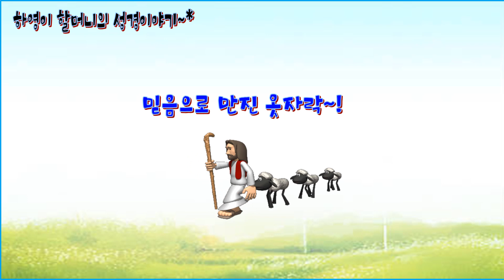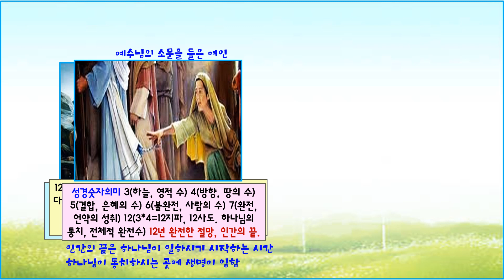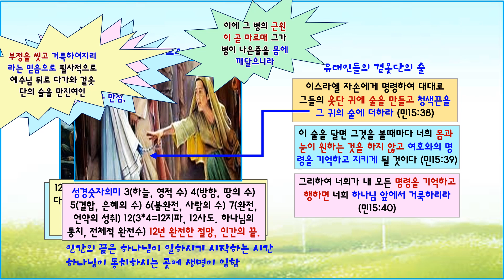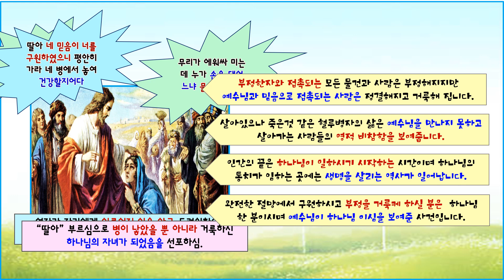믿음으로 만진 옷자락~!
하영이 할머니의 성경이야기, 제목: 믿음으로 만진 옷자락, 마가복음 5장, 민수기15장, 레위기15장. 마가복음5장에는 3가지 사건이 나오는데 군대귀신 잡힌 사람, 12년동안 혈루병을 앓던여인, 12세된 야이로의 딸 이야기가 나옵니다. 귀신들리고 병들고 결국은 죽음으로 이어지는 사건의 점진적인 전개를 통해서 결국 인간이 해결하지 못한 죽음의 문제와 영혼구원의 문제를 해결하신 예수님은 하나님이시라는 사실을 보여줍니다.  예수님의 신성이 강력히 부각되는 마가복음으 5장사건들로 고칠수 없는 인간의 한게와 끝은 하나님의 일하시는 시간이며 하나님이신 예수님을 만난 사람은 고침받고 회복되고 영혼 구원을 받으며 하나님의 자녀가 되는 권세를 받게 됩니다.